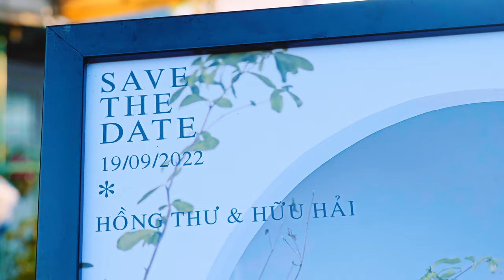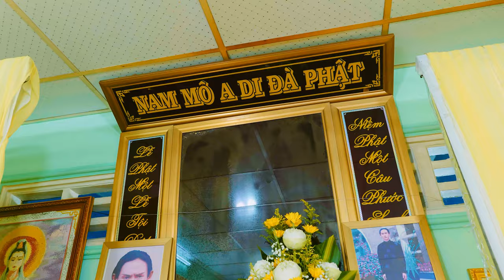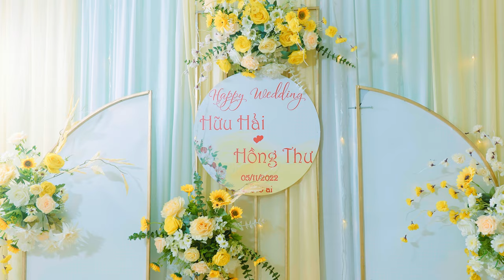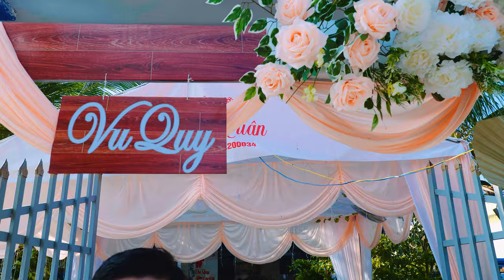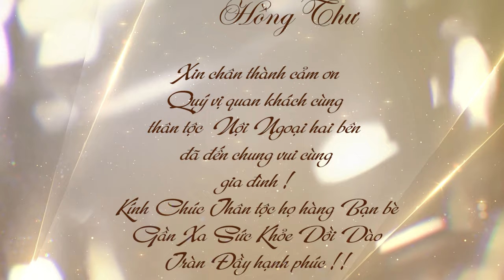Tân Hôn Hữu Hải - Hồng Thư (05-11-2022) - Photo Camera IRAC Nguyễn 0772.676.330